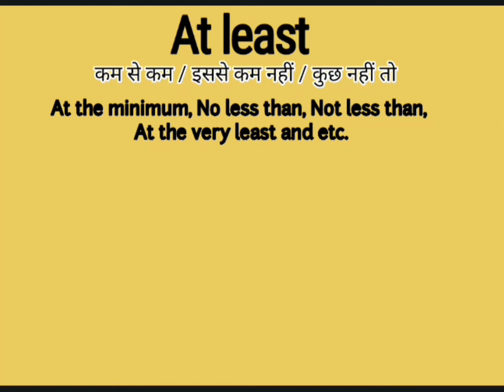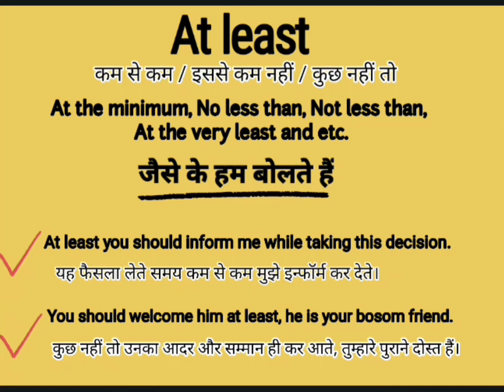Meaning of At least in Hindi | At least ka matalab | At least synonyms | At least Examples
About this Video: This video is about the English Word ''At least ''. This word ''At least '' has been defined in English and Hindi for viewers and learners. There is ''At least '' pronunciation also in this video. This video will help to learn the word '' At least ''. So please watch the complete video to get the point.
Your queries in this Video:
What is At least?
At least ka kya matlab hota hai?
Basic definition of At least.
At least pronounce.
At least meaning in Hindi.
At least meaning in English.
At least meaning.
At least synonyms.
At least kiya hai?
At least ka matlab in Hindi.
At least uses in sentences.
At least examples in Hindi and English.
At least definition.
Meaning of At least .
Meaning of At least in Hindi.
Examples of At least in Hindi.
Examples of At least in English.
Pronunciation of At least .
Synonyms of At least.
Thanks
Educare Desk